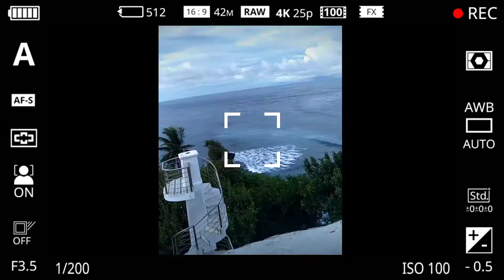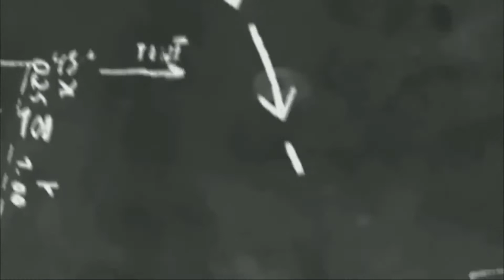Gala @ GovGen with Squad